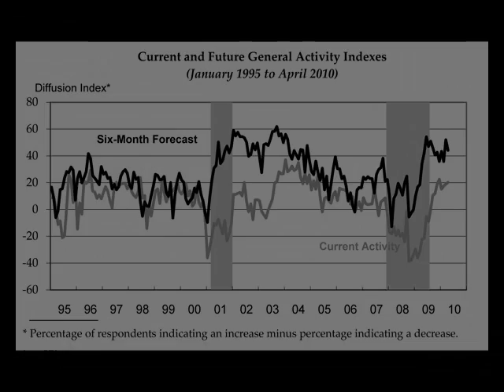April 2010 Business Outlook Survey Press Conference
Press conference for the April 2010 Business Outlook Survey.